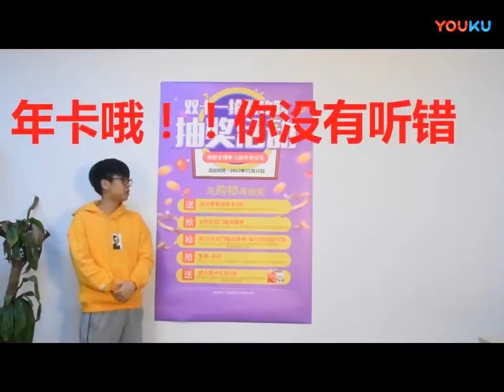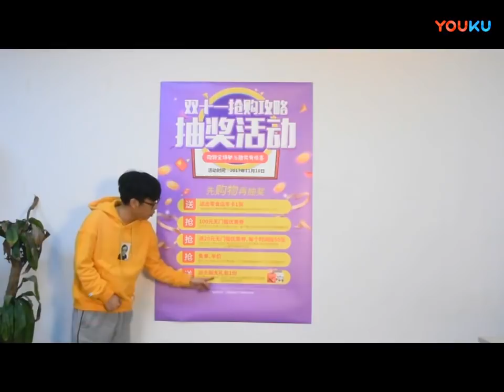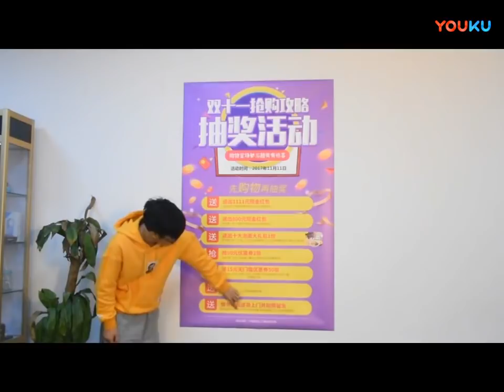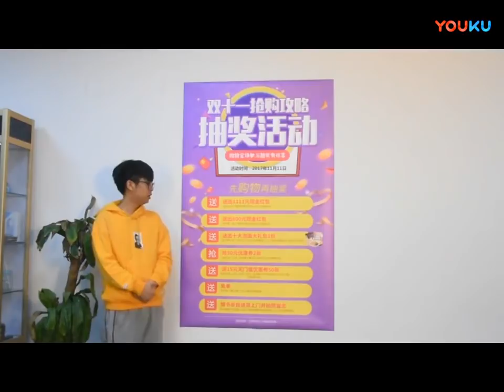【情书DOTA解说】抽20部IPAD,两部IPHONE8啦!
情书小老弟都期待你多回来看看。订阅就是最好的支持！